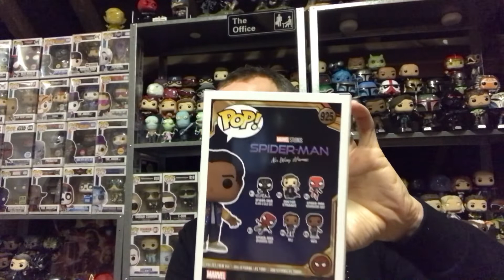Unboxing Ned from Spider-Man No Way Home - Funko Pop Vinyl